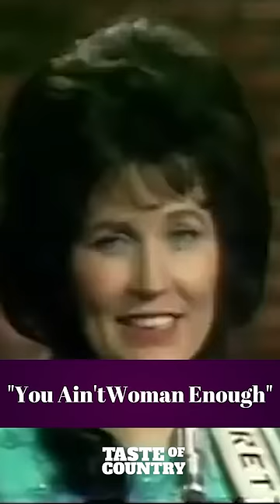This Is Loretta Lynn's REAL Legacy 🙌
Which Loretta Lynn song means the most to you?

Here are some of Loretta Lynn's most iconic songs. Let us know which is your favorite in the comments section.

Loretta Lynn died at age 90 on Oct. 4, 2022.